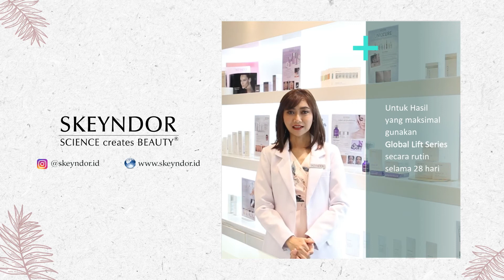Skincare Viral Antiaging - Cegah Keriput di tengah Pandemi Covid-19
Pandemi covid19 yang masih membatasi aktifitas kita dan hanya bisa dirumahaja tetap tidak mengurangi kegiatan perawatan harian kulit wajah. Untuk mengencangkan kulit wajah yang kendur kita tetap bisa melakukannya ketika kita dirumahaja . dengan rangkaian product Skeyndor Global Lift, kulit kendur dan kusam dapat kita hilangkan dalam waktu penggunaan rutin minimal 28hari. jadi tidak perlu khawatir dengan kerutan walaupun kita tidak bisa melakukan perawatan di klinik ya.